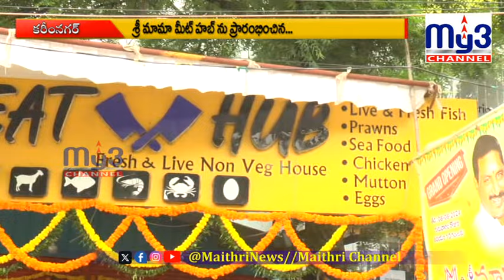ప్రారంభమైన శ్రీ మామాస్ మీట్ హబ్ |MY3NEWS KARIMNAGAR